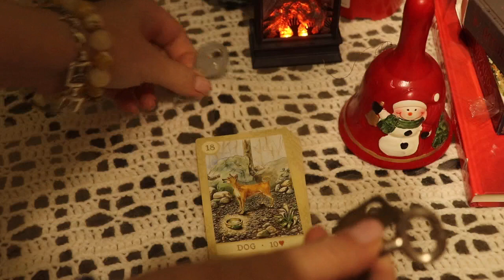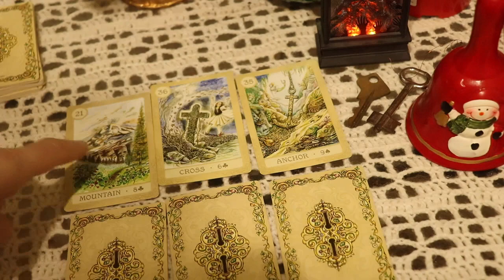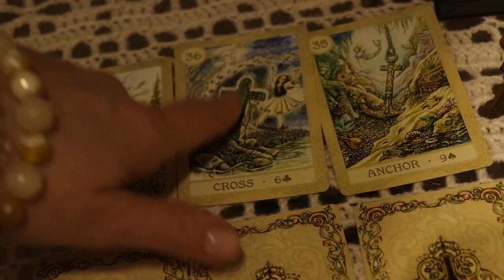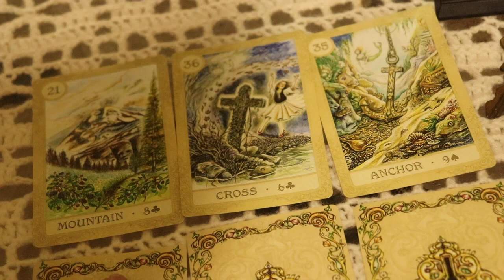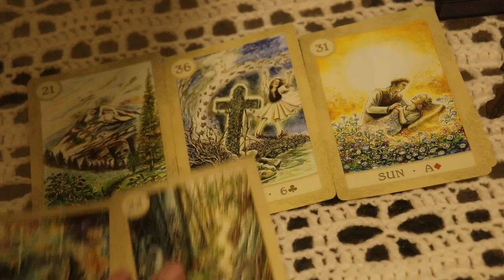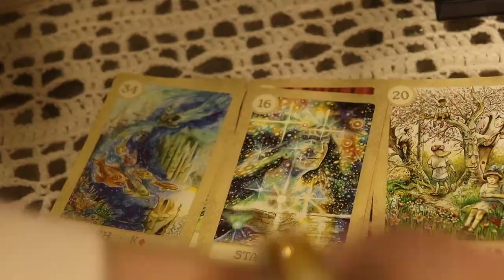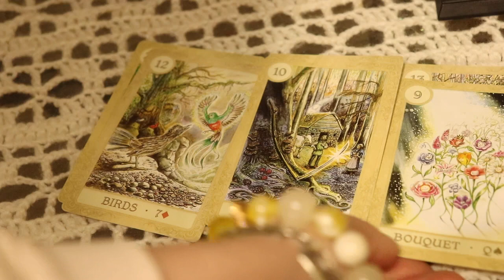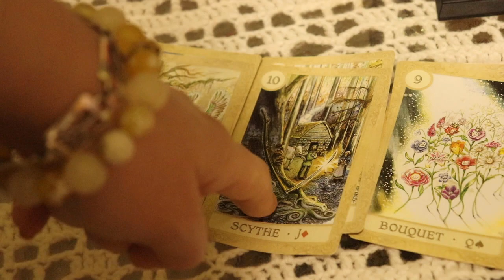ЧТО УЙДЕТ И ЧТО ПРИЙДЕТ ?ГАДАНИЕ ОНЛАЙН.ЭЛИТКАГАДАЛКА